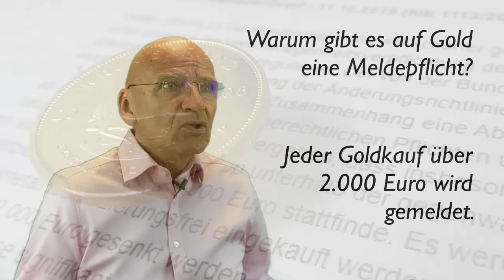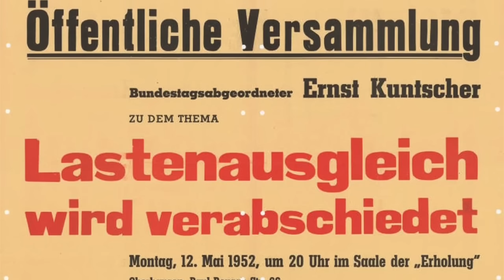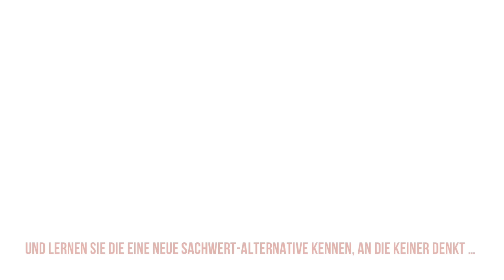🔥 FEHLENTWICKLUNGEN WERDEN VERTUSCHT 🔥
Hans-Georg Maaßen ist ein deutscher Jurist und ehemaliger Präsident des Bundesamts für Verfassungsschutz (BfV). Er wurde 1962 in Mönchengladbach geboren und studierte Jura in Köln und Bonn. Maaßen trat 1991 in den höheren Dienst des Bundesinnenministeriums ein und übernahm verschiedene Positionen im Bereich der inneren Sicherheit. Er war maßgeblich an der Reform des Bundesnachrichtendienstes beteiligt und arbeitete in verschiedenen Sicherheitsbereichen der Bundesregierung.

Maaßen ist bekannt für seine konservativen Ansichten und seine kritische Haltung gegenüber der Migrationspolitik der deutschen Bundesregierung. Er ist Mitglied der Christlich Demokratischen Union Deutschlands (CDU) und hat sich seit seinem Ausscheiden aus dem öffentlichen Dienst verstärkt politisch engagiert.

In diesem Video spricht Hans Georg Maaßen über verschiedene Problematiken in der deutschen Medienlandschaft und Politik. Er kritisiert den sogenannten "Haltungsjournalismus", bei dem Medien als Steigbügelhalter für politische Ideologien fungieren und Fehlentwicklungen vertuschen oder verharmlosen. Maaßen bemängelt, dass kritische Stimmen und offene Missstände in den Mainstream-Medien nicht mehr ausreichend thematisiert werden und stattdessen in alternativen Medien zu finden sind.

Er beobachtet eine Einschränkung der Meinungsfreiheit in Deutschland und führt Beispiele an, in denen Menschen aufgrund ihrer Meinungsäußerungen Nachteile erfahren, wie Jobverlust oder Ausgrenzung. Besonders kritisch sieht er die Praxis, kritische Stimmen als "Verschwörungstheoretiker" oder "Rechtspopulisten" zu diffamieren.

Weiterhin thematisiert Maaßen den Zustand des Rechtsstaates in Deutschland und zitiert den ehemaligen Präsidenten des Bundesverfassungsgerichts, Professor Papier, der eine Erosion des Rechtsstaates diagnostizierte. Maaßen sieht diese Entwicklung in verschiedenen politischen Entscheidungen und Gesetzesänderungen bestätigt.

Abschließend stellt Maaßen fest, dass diese Entwicklungen ein Angriff auf die freiheitliche demokratische Grundordnung und die Meinungsfreiheit der gesamten Bevölkerung darstellen. Er fordert eine Rückkehr zu einer unabhängigen und kritischen Medienlandschaft und einer Rechtsstaatlichkeit, die die Grundrechte und Freiheiten der Bürger schützt.